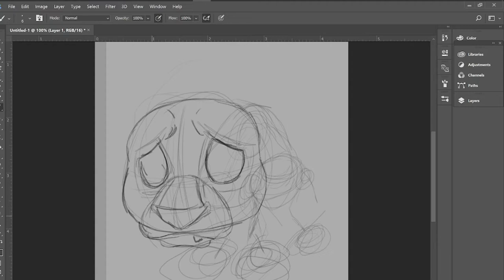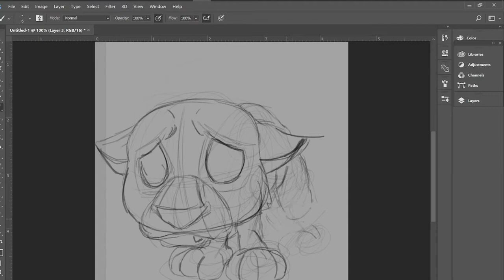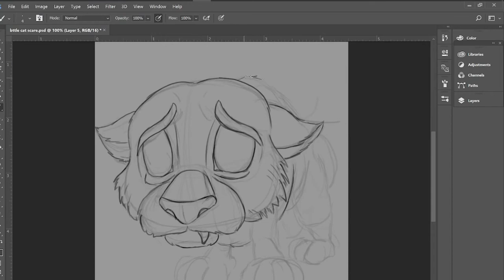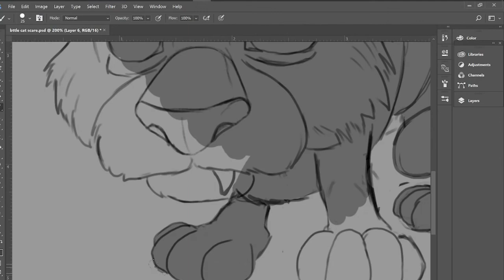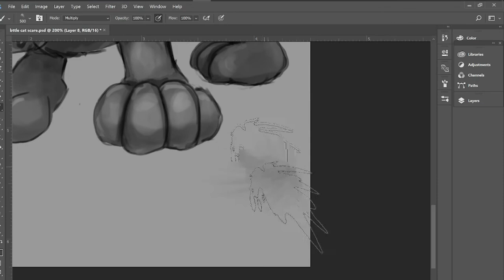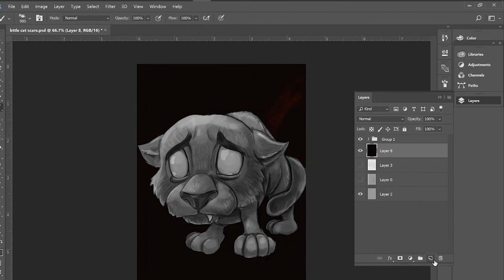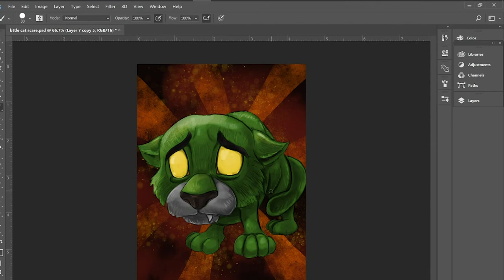how to draw Cringer Masters of the universe